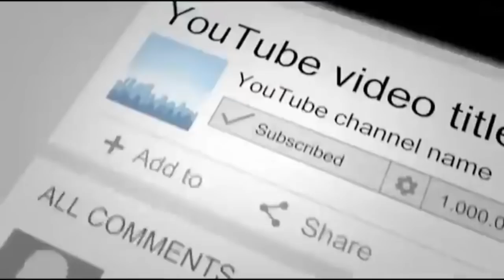Cat With Rare Condition Changes Colors In Front Of Her Owner's Eyes